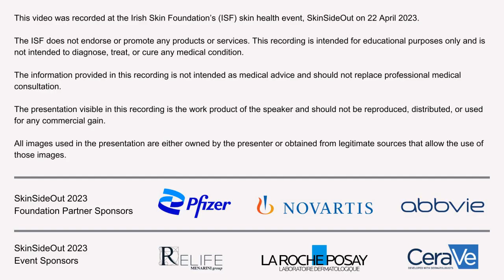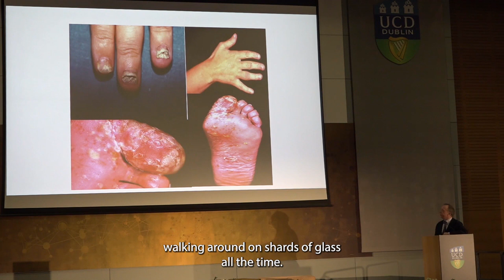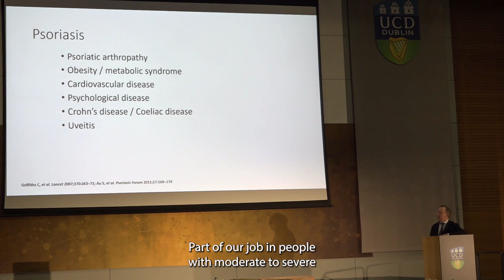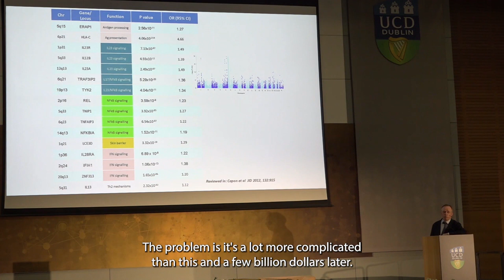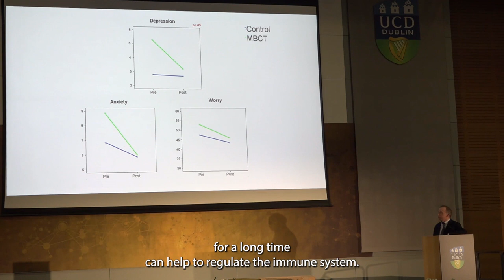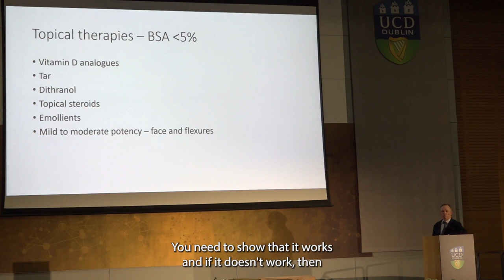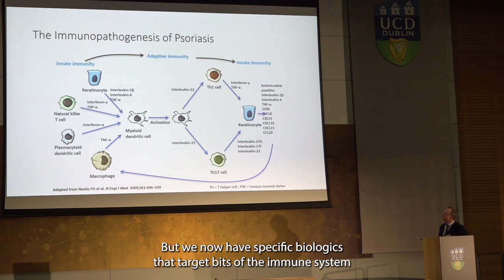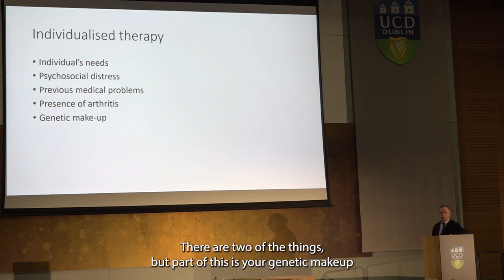Psoriasis in 2023: Presented by Prof Brian Kirby, Consultant Dermatologist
'Psoriasis in 2023', presented by Prof Brian Kirby, Consultant Dermatologist, St Vincent’s University Hospital; and Full Clinical Professor, Charles Institute of Dermatology, University College Dublin, Ireland, recorded at the Irish Skin Foundation's skin health event, SkinSideOut on 22 April 2023.

Prof Kirby's talk is divided into the below topics.

00:00 Intro
02:00 Moderate to severe psoriasis
06:18 The Immunopathogenesis of psoriasis
07:53 Co-morbidities (associated conditions)
10:42 Psoriatic arthritis
13:34 Genetics and psoriasis
16:39 Quality of life and psoriasis
23:12 Management and treatments

For more information on skin conditions visit the Irish Skin Foundation's